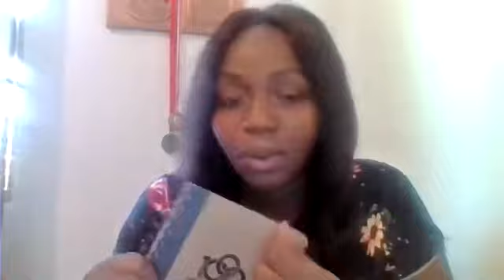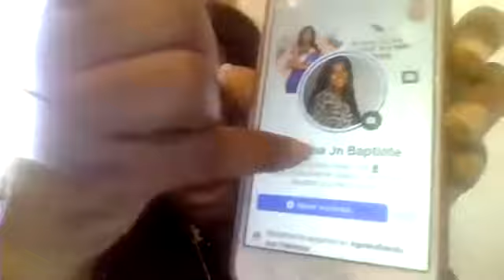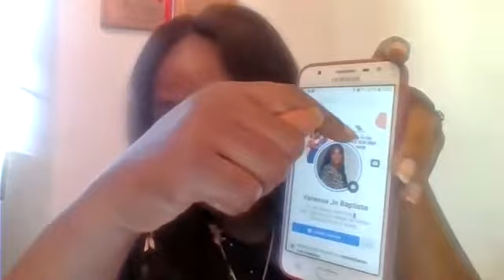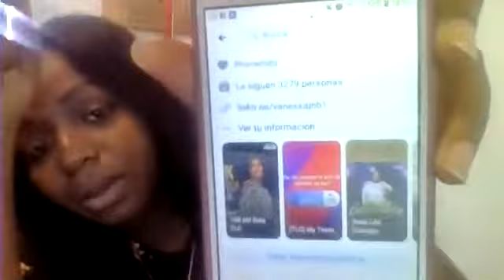Seremoni BYENVINI ak nouvo sosyo semen 7 a 14 janvye 2021 ak Madame Vanessa